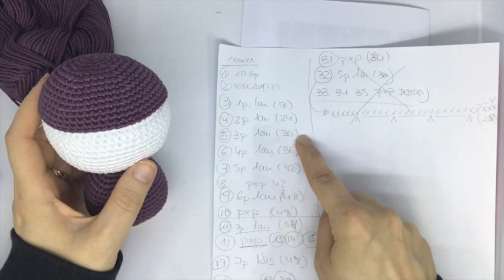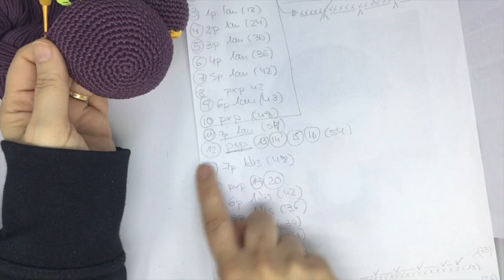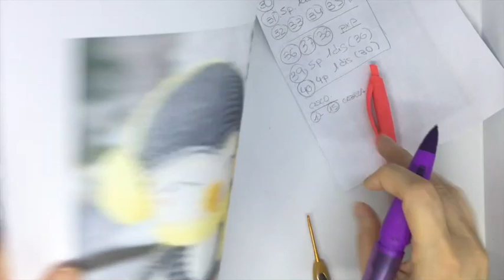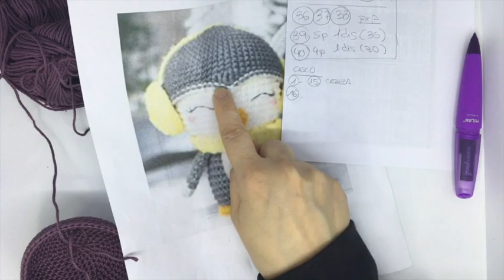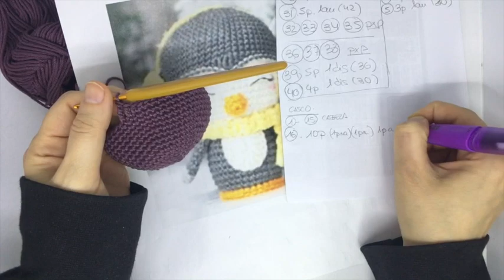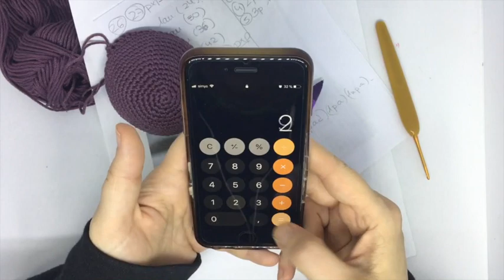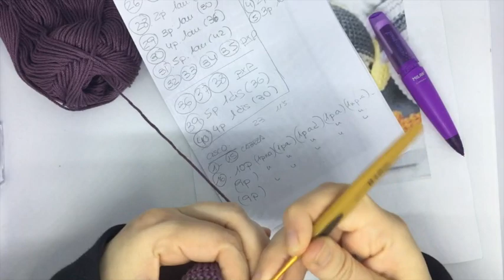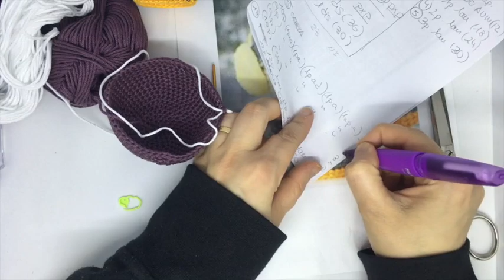Pinguino navideño a crochet 6 amigurumis de navidad